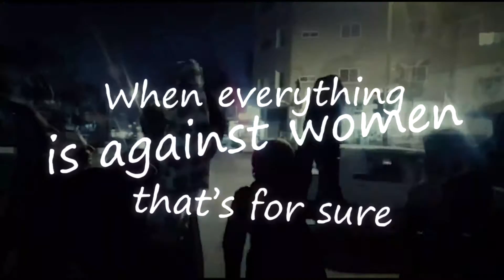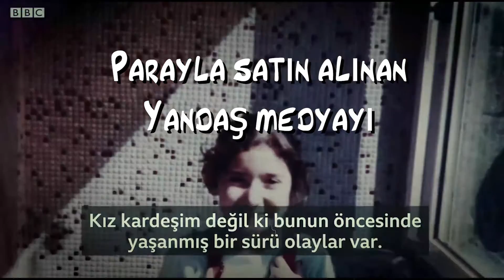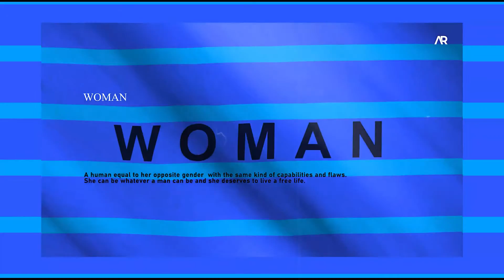Bee Rap Ft Clown Woman Lyric Video Version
A multilingual song dedicated to all the women around the world. May the world go toward the equality and there will be no more women right movements as everyone should have their basic human right.

Verse 1 (English) written and performed by Bee Rap
Verse 2 (Turkish) written and performed by Clown
Verse 3 (Persian) written and performed by Bee Rap